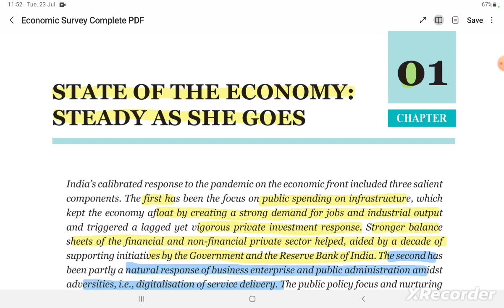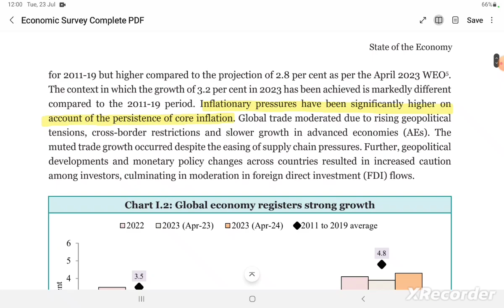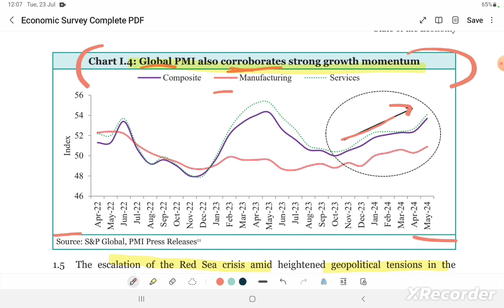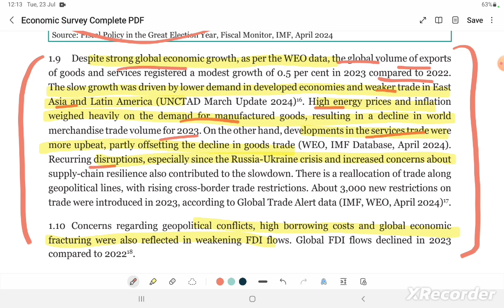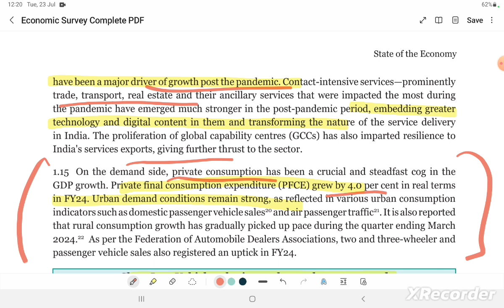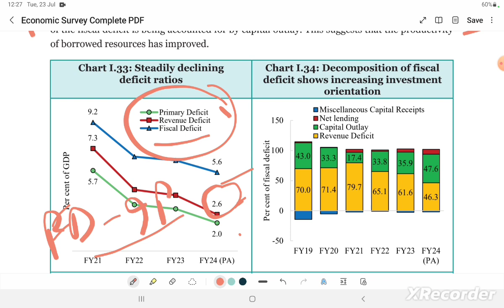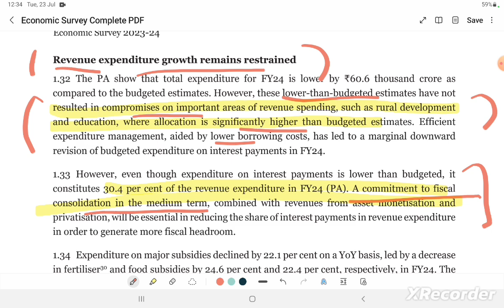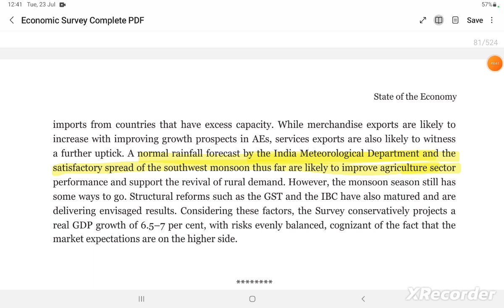ECONOMIC SURVEY | CHAPTER 1 | STATE OF THE ECONOMY: STEADY AS SHE GOES